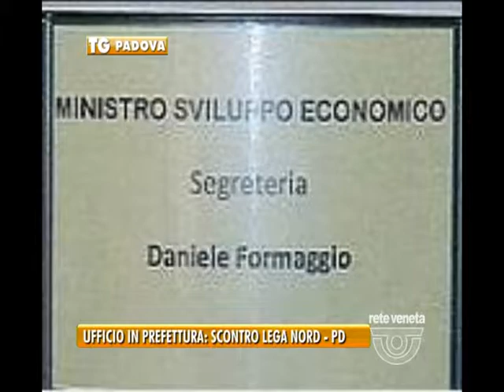ZANONATO- BITONCI SCONTRO SULL'UFFICIO IN PREFETTURA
La lite è a Roma, i protagonisti sono padovani: non si placa la polemica tra il capogruppo della Lega al Senato Massimo Bitonci e il ministro allo Sviluppo Economico Flavio Zanonato sull'ufficio aperto dal dicastero nella sede della prefettura in piazza Antenore.